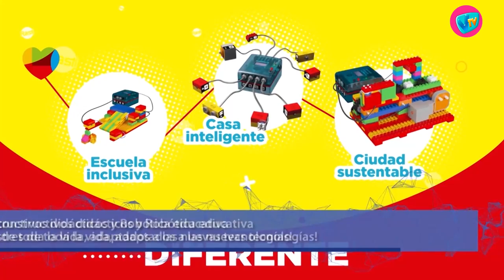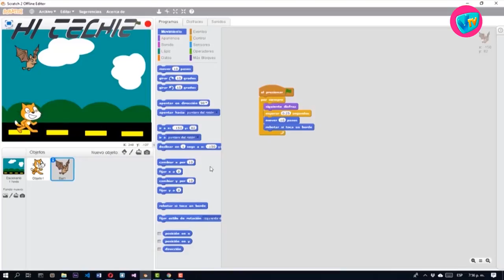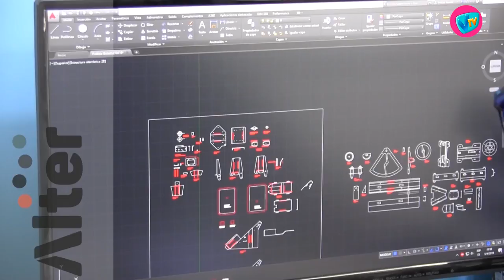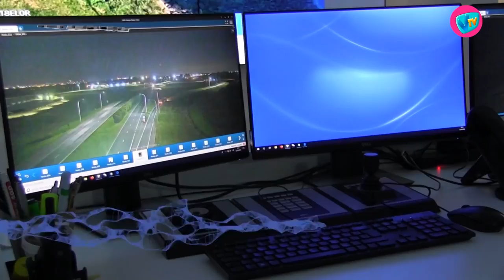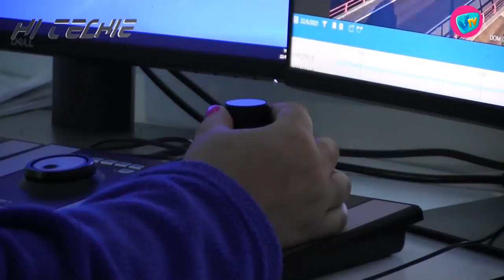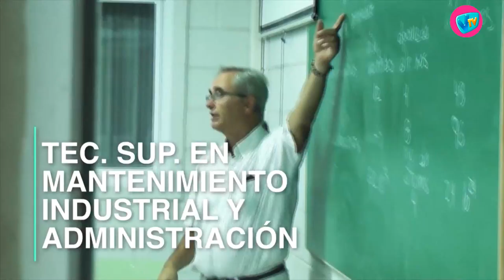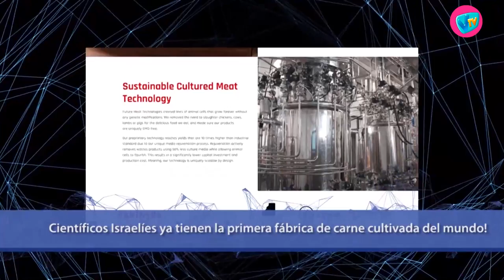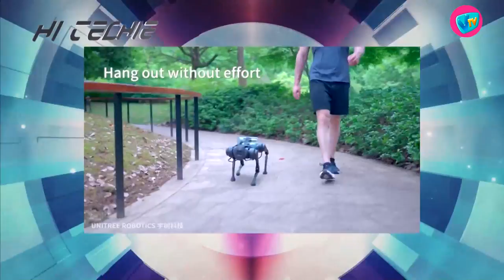HI TECHIE - 3 de Agosto de 2021